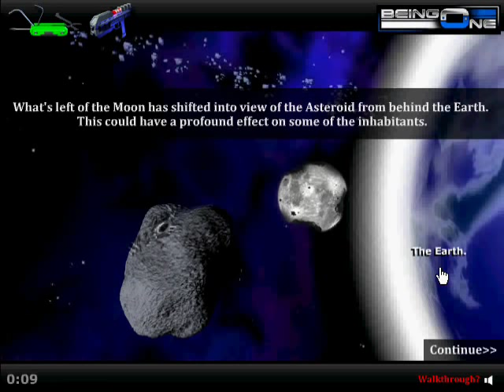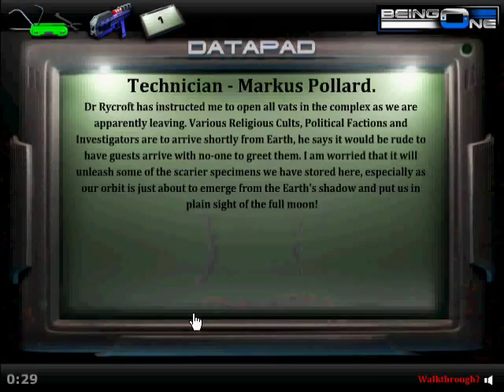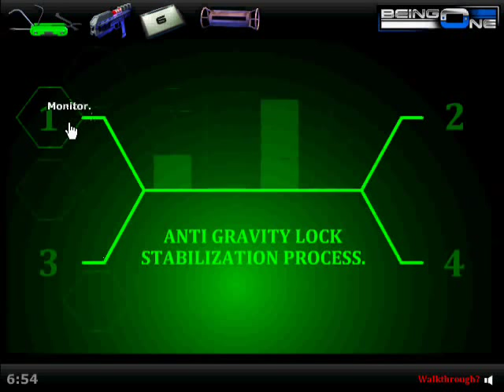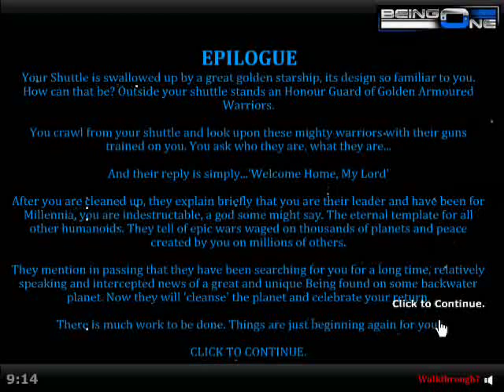Being One: Episode Four (Mousebreaker)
To the end my friends!

Thanks to davider90, jamesgames08, and all who suggested Being One!